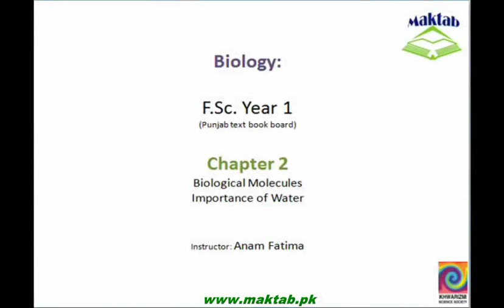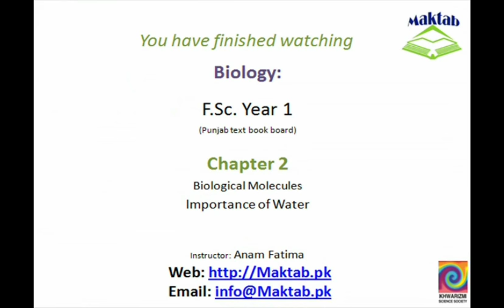FSC Biology Book1, CH 2, LEC 2: Importance of Water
This video lecture from Biological Molecules (F.Sc. first year Biology) covers Importance of water in living organisms is discussed in this video.It includes various properties of water which makes it perfect solvent,heat absorber and temperature stabiliser and how water is helpful in various life processes. Find more e-learning material and educational video lectures in Urdu at maktab.pk. These videos are free to use for promotional and commercial purpose by keeping the credits to Maktab.